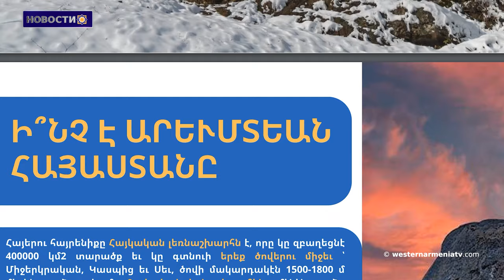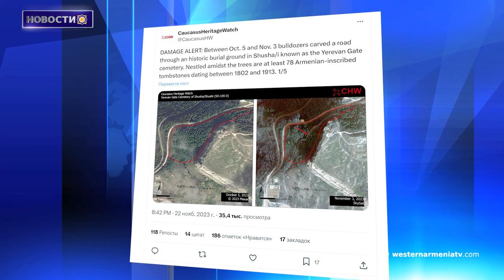Баку разрушил часть исторического кладбища в Шуши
1. Вышел в свет пятый номер журнала Western Armenia

2. Сыны Западной Армении: Паруйр Арутюнян
3. Армянская идентичность
4. В рамках ОДКБ контакты с Восточной Арменией проходят в рабочем режиме:генеральный секретарь
5. Великобритания сделает все возможное, чтобы поддержать шаги к миру Азербайджана и Армении:Докерти
6. В Баку уверяют: Дома армян, покинувших Арцах, опечатаны
7. Баку разрушил часть исторического кладбища в Шуши